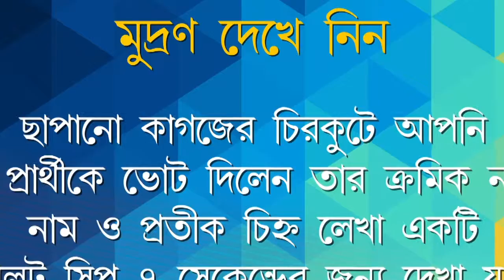(দরবার-এ-দিল্লি) গঙ্গাবক্ষে অভিনব নির্বাচনী প্রচার রাহুল সিনহার ANM NEWS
মৃত্যুঞ্জয় গাস, কলকাতা: ভোটের চমক। স্থলপথের পর এবার জলপথে। গঙ্গাবক্ষে নৌকায় চড়ে অভিনব নির্বাচনী প্রচার সারলেন উত্তর কলকাতার বিজেপি প্রার্থী রাহুল সিনহা। বাবুঘাট থেকে প্রচার শুরু করে শেষ হল বাগবাজার ঘাটে। গঙ্গার পাড়ে প্রায় বেশ কয়েকটি ঘাটেই প্রচার করলেন রাহুল সিনহা।